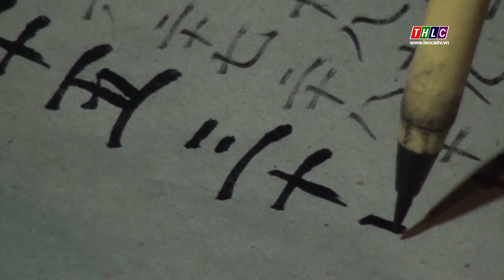Bát Xát có 156 người uy tín | THLC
Laocaitv.vn - Huyện Bát Xát hiện có 156 người uy tín tại các xã, thị trấn, nhiều người trong số này đã trở thành gương sáng tiêu biểu ở cơ sở.
Đài Phát thanh - Truyền hình Lào Cai